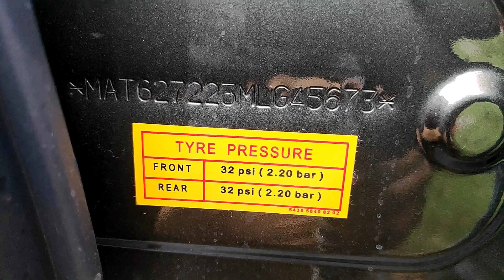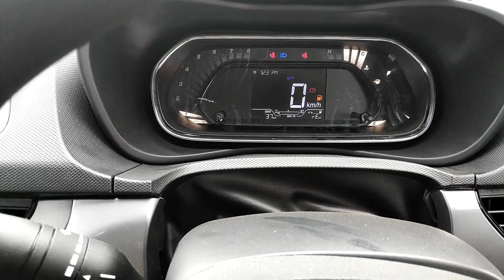Tata Nexon Xe Petrol 2021 PDI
This video is about Tata Nexon XE 2021 Petrol PDI or pre delivery inspection. Hope you like the video and please use headphones for better listening experience.
The video making hardware
Phone Holder